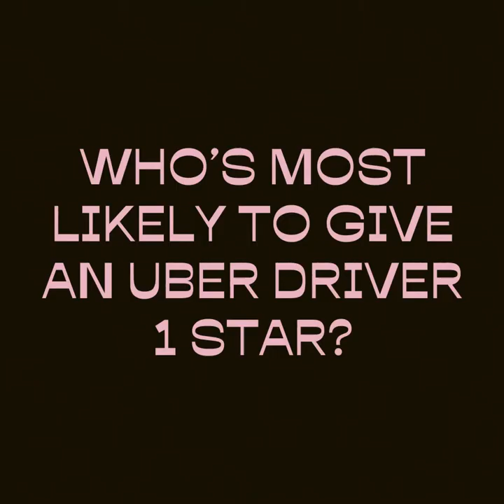Who Knows You Best: Neil & Liam Finn